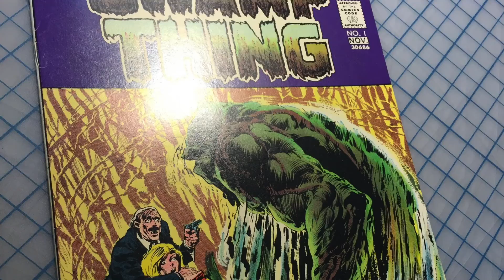Advances in Comic Pressing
This previews 3 how-to videos of hobbyist advances in pressed comic books and comic pressing, comic humidification and comic dry cleaning. Based on years of effort, experience and technique on hundreds of raw, graded and upgraded gold-silver-bronze-copper-modern books. Videos available thru